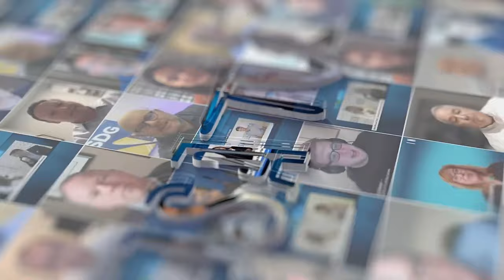K&N Global Filtration's Scott Harrison: Sustainable High-Performance Air Filtration for Data Centers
Live from Capacity Europe in London,  K&N Global Filtration's Scott Harrison talks with JSA TV about K&N's groundbreaking air filtration solutions and how they are setting new industry standards for data centers worldwide.